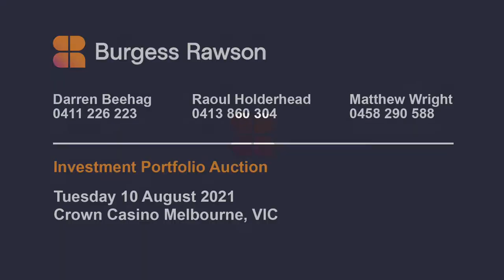Tasman Butchers | Pakenham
1/35-37 Bald Hill Road Pakenham VIC
- Superb 586sqm building with corner exposure
- Abundant car parking
- Strategic position metres from Coles, Woolworths and Big W
- Net income: $149,312 pa